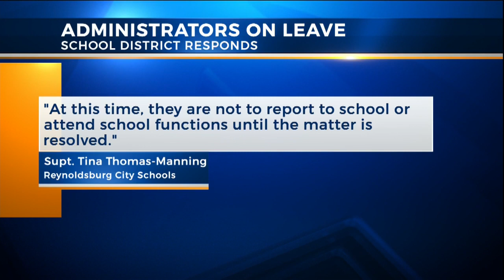Reynoldsburg administrators on leave